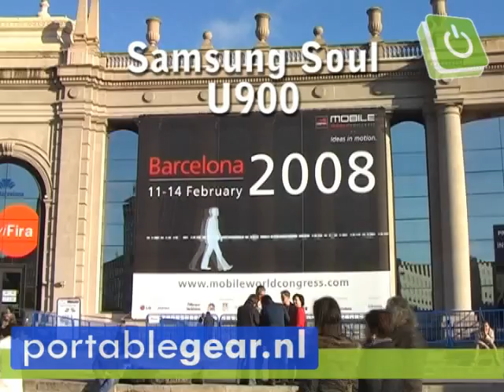Samsung Soul U900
The Samsung Soul U900 as shown on the first day of the Mobile World Congress in Barcelona.